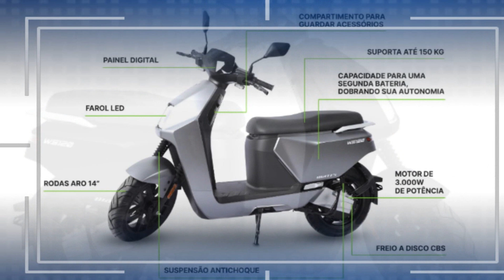NOVA SCOOTER ELÉTRICA VINDO AÍ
Neste vídeo falaremos sobre a chegada de mais uma scooter elétrica ao mercado brasileiro, q WS120, com potência anunciada de 3.000W e velocidade máxima de 70 km/h.